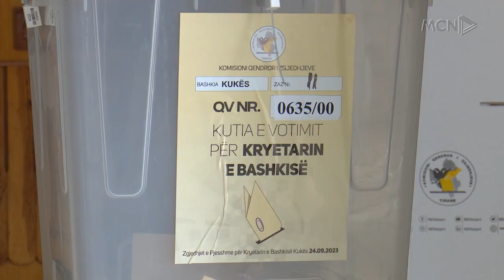Kukësi voton për kryebashkiakun e ri/ Pjesëmarrje e ulët në votime, më pak se më 14 maj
Rreth 46 mijë qytetarët të Kukësit janë thirrur këtë të dielë të votojnë për kryebashkiakun e ri, pas largimit të Safet Gjicit, për të cilin fitorja e 14 majit zgjati shumë pak. Dy kandidat janë në garë, Albert Halili i PS-së dhe Emri Vata i koalicionit “Bashkë Fitojmë”.